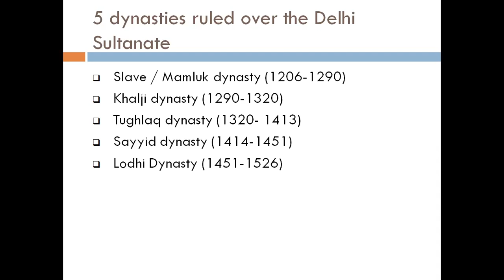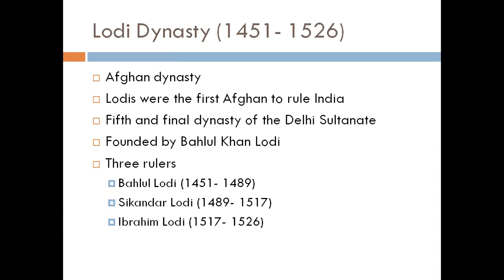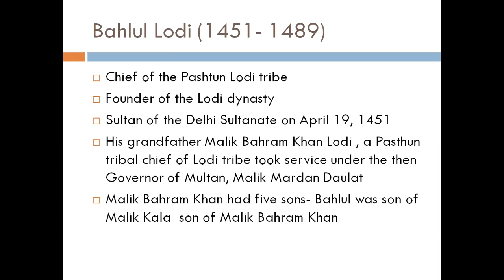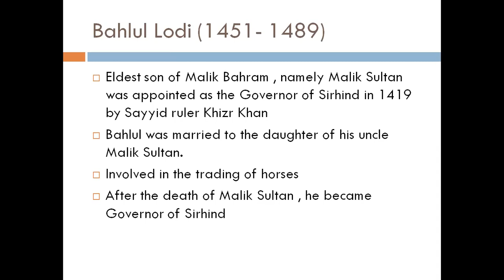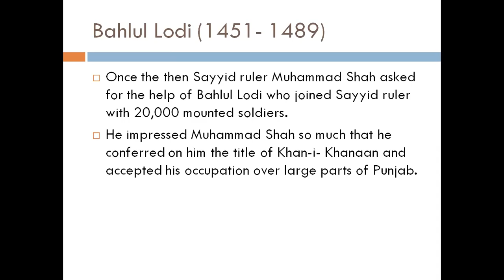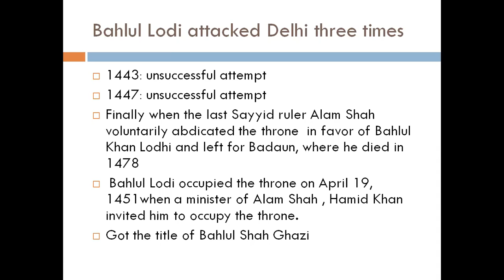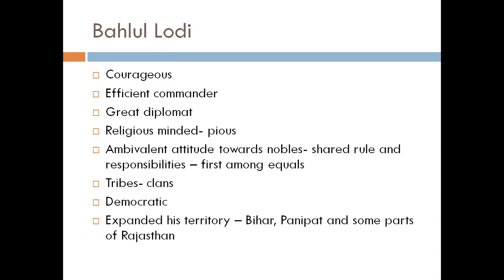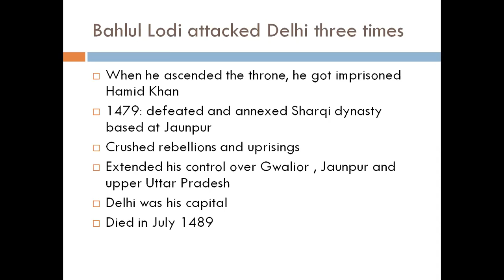Lecture # 58 Bahlul Lodi (1451-1489).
In this video we will discuss Lodhi Dynasty which was started by Bahlol Lodhi in 1451 A.D.